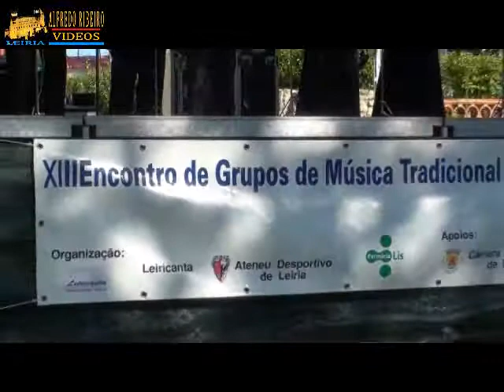ACTUAÇÃO DO GRUPO MÚSICA TRADICIONAL LEIRICANTA 4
XIII FESTIVAL DE GRUPOS MÚSICA TRADICIONAL PORTUGUESA
LEIRICANTA REALIZOU O XIII FESTIVAL DE GRUPOS DE MÚSICA TRADICIONAL PORTUGUESA NO DIA 20 JUNHO 2009 NO JARDIM LUIS DE CAMÕES NA CIDADE DE LEIRIA ONDE ACTUARAM OS GRUPOS: LEIRICANTA-GRUPO DE MÚSICA POPULAR PORTUGUESA - LEIRIA, GRUPO DE CANTARES DA AMÊNDOA-VILA DE REI E GRUPO CANTAR  D´AMIGOS-PENICHE